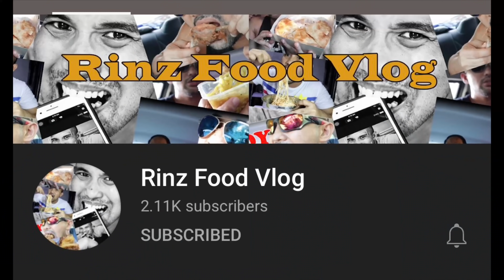MAVS SCHOLAR VS BROTHERS - REACTION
SOCIAL MEDIA ACCOUNT :

LYKA : BOSS RINO